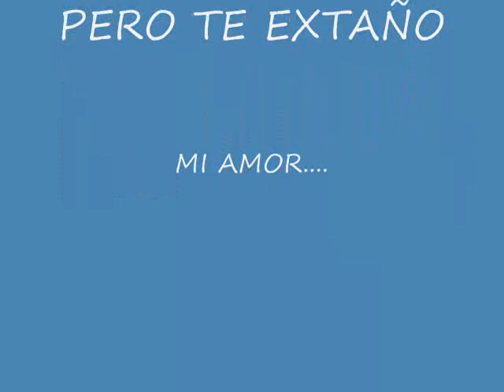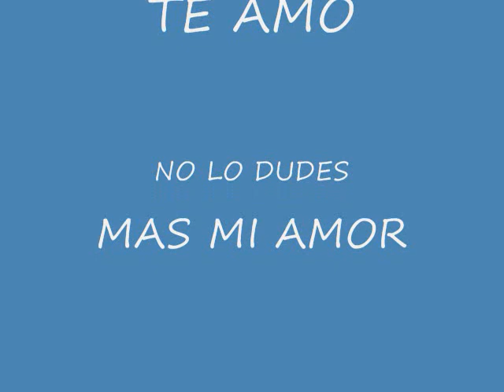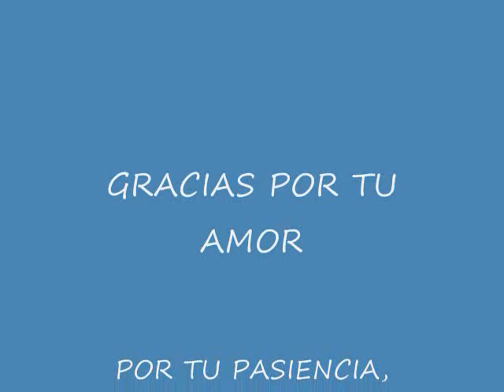JULIO QUINTANA.wmv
te adoro mi amor
lo hice con todo mi cariño
es para ti